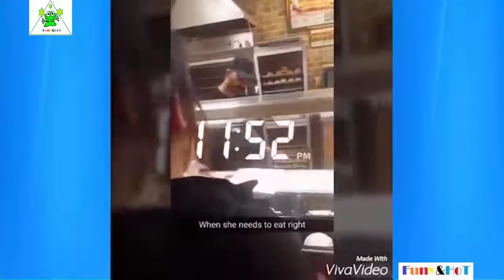Funny&Hot Ep41 Ep341 Story Of Wonder Girl